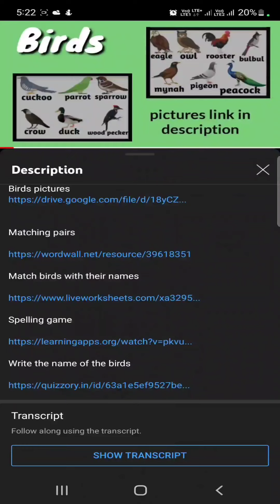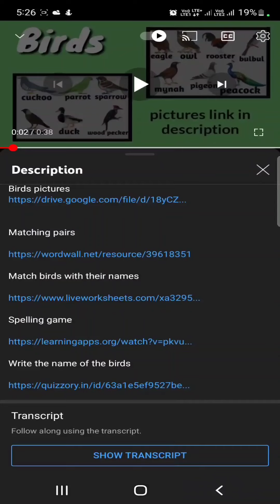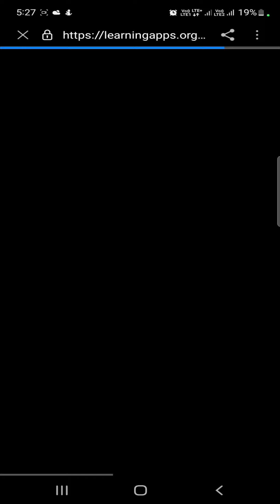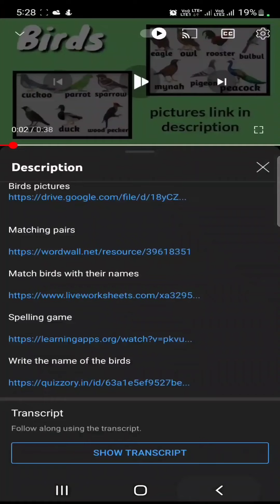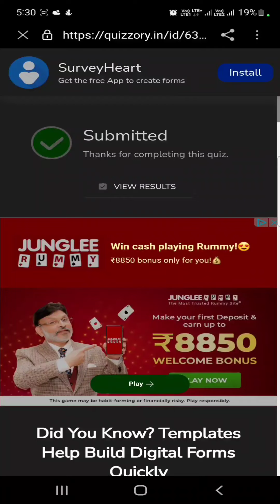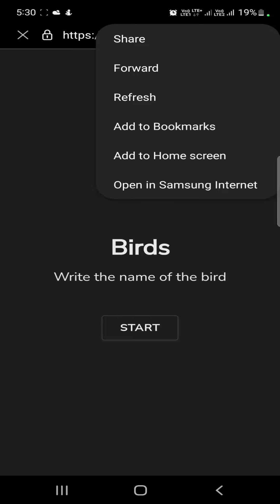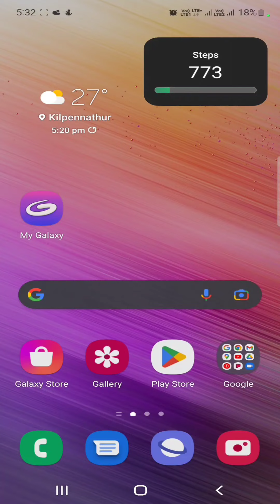Interactive games / To practice bird's name / Holiday assignment / games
Matching pairs

Match birds with their names

Spelling game

Write the name of the birds